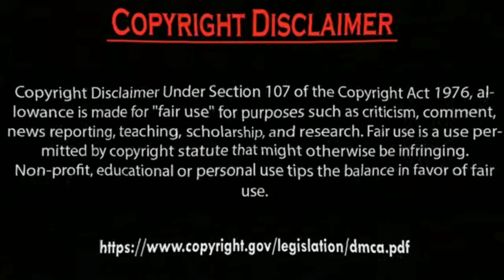Hazal Subaşi with new Relationship Photos 2024.by Usman Creation